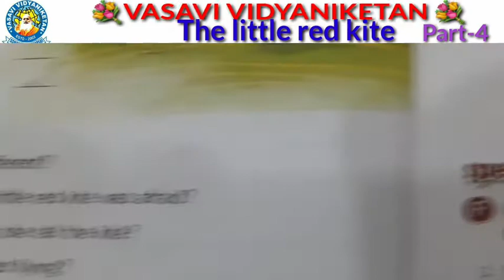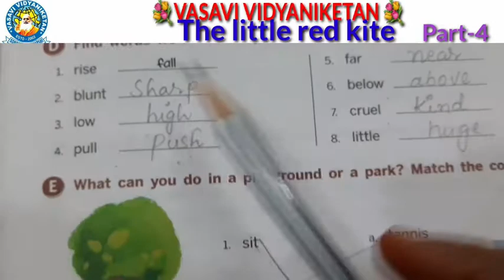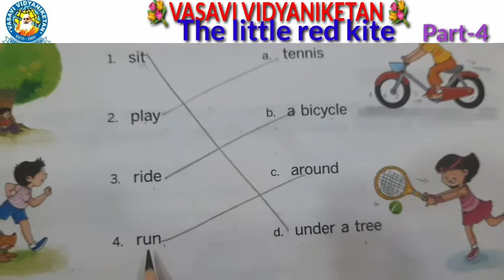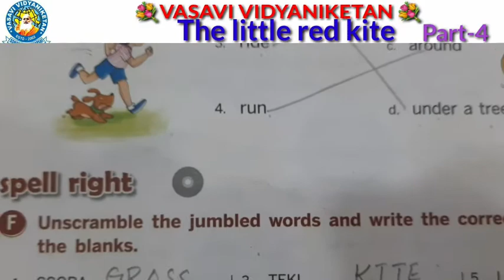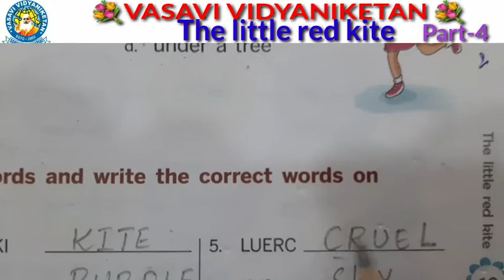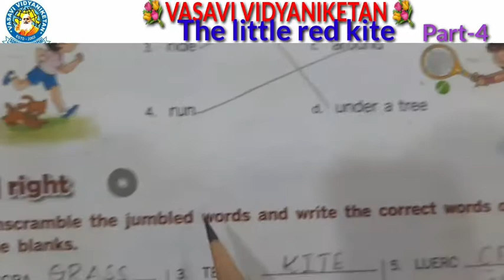3 rd English Le 2 part 423072021 540p